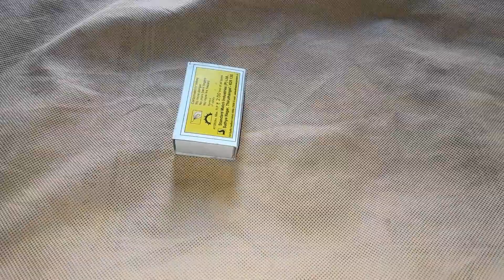MATCHSTCIK SE PATAKE BANANA SIKHE mrindianhacker mrbeast SUJIT EXPERMINT 99#